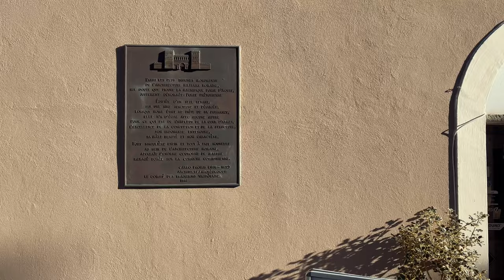Winter in Aosta, Italy Walking Tour - 4K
Aosta is the valley's largest town, full of Roman monuments, shops and restaurants, and framed by epic mountains. In Italy Aosta is classed as 'the most Roman town after Rome'. Aosta has a relaxed feel and with its beautiful mountain backdrop, it is a pleasant place in which to wander the cobbled streets and breathe the fresh air. There are plenty of bars and cafes to sustain you and the city is clean and well organized.
The region is mostly known for ski slopes of Cervinia, Courmayeur, and Pila.

00:00 Intro
00:15 Emile Chamoux
00:25 via Porta Pretorrienne
03:25 Porta Pretoria
05:50 via Porta Pretorrienne
10:55 The Arch of Augustus
16:27 Porta Pretoria
19:40 Emile Chamoux

We invest a lot into making smooth camera movements and non-shaky walking for a soothing viewing experience.
This video is shot using 4K 60fps Dolby Vision HDR technology.